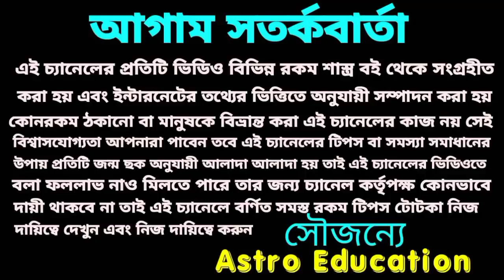সিংহ রাশি May2021 মহা ভবিষ্যৎবাণী!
সিংহ রাশির ভবিষ্যৎ বাণী